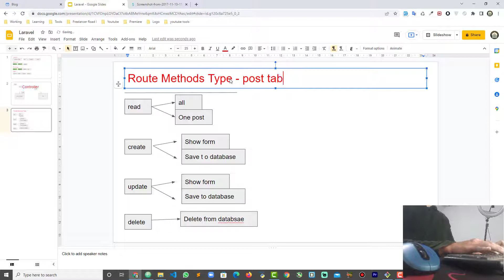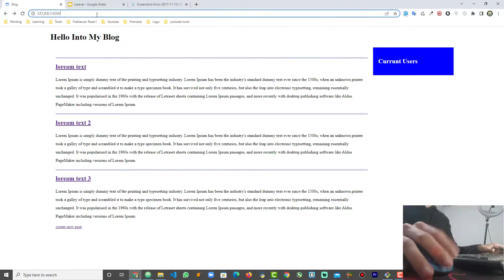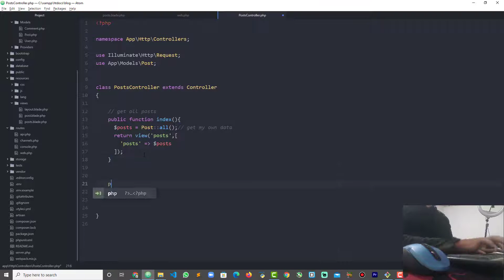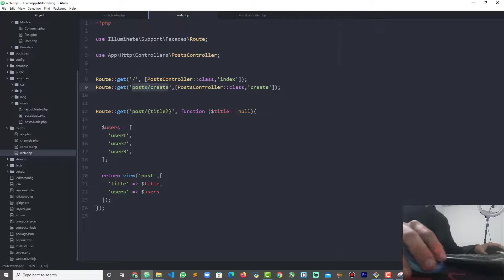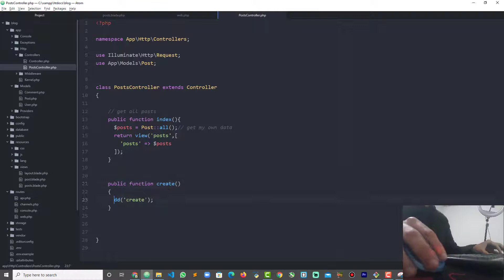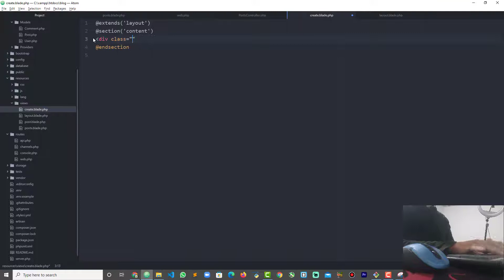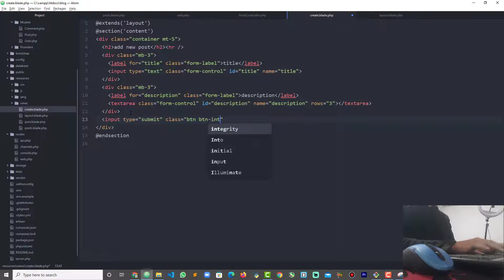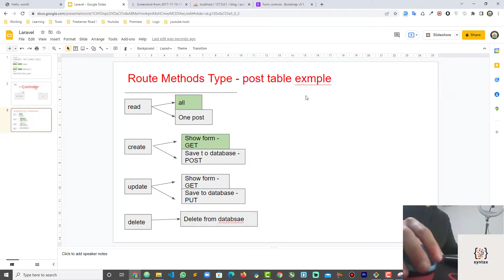#13 لارفيل - انواع الطلب في التوجيه - Router Methods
في الفديو ده بنتكلم عن ال
POST - PUT - GET - DELETE - PATCH
في LARAVEL
وهيه methods خاصه بال request
تابع صفحتنا علي الفيس بوك